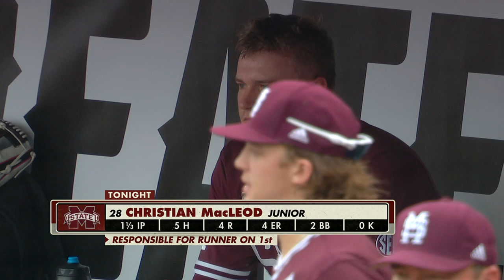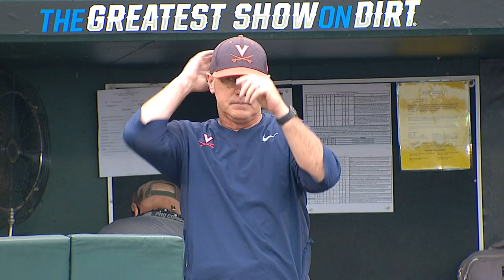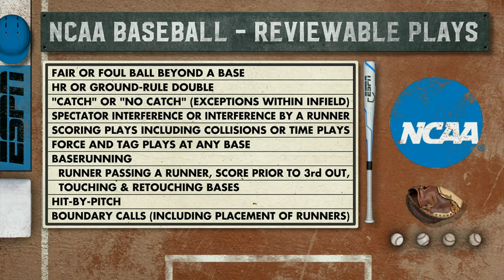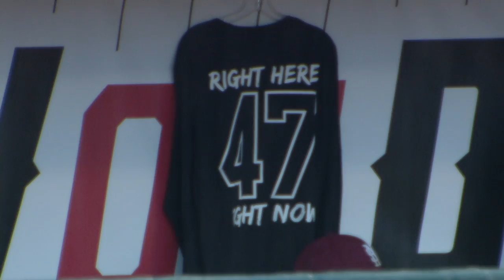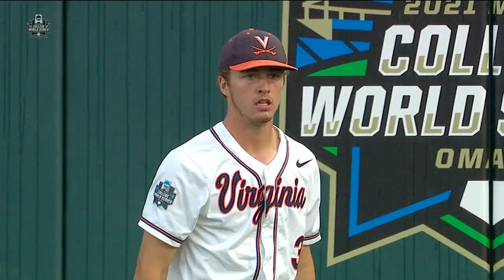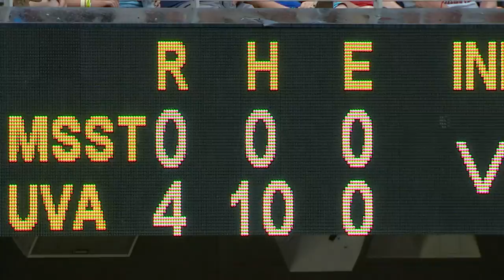Mississippi State vs. Virginia: 2021 College World Series | FULL REPLAY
Mississippi State and Virginia faced off in the winners' bracket during the 2021 College World Series on June 22, 2021. MSU advanced thanks to a huge eighth inning rally and Tanner Allen's clutch go-ahead home run.